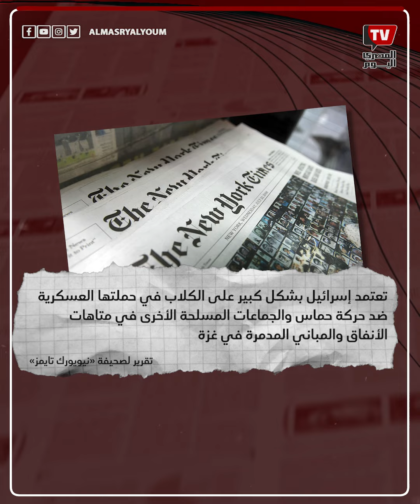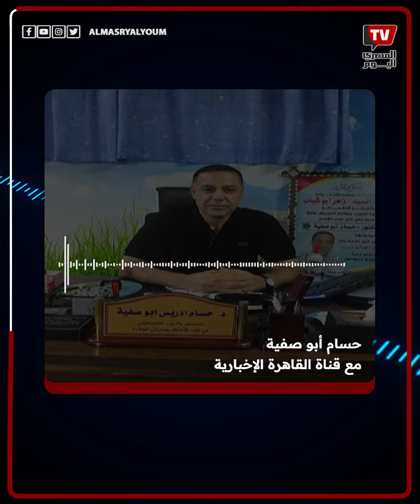انتقادات واسعة لـ «عوكيتس» وحدة الكلاب في جيش الاحتلال الإسرائيلي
تعتبر «عوكيتس» وحدة الكلاب في جيش الاحتلال الإسرائيلي هي أول عناصر الجيش في أنفاق المقاومة بغزة وأشاد بها المتحدث باسم الجيش الإسرائيلي دانييل هاغاري بسبب المهام التي تقوم بها حيث ذكرت صحيفة «نيويورك تايمز» في تقرير لها أن إسرائيل تعتمد إسرائيل بشكل كبير على الكلاب في حملتها العسكرية ضد حركة حماس والجماعات المسلحة الأخرى في متاهات الأنفاق والمباني المدمرة في غزة